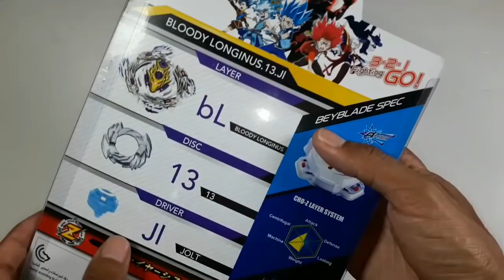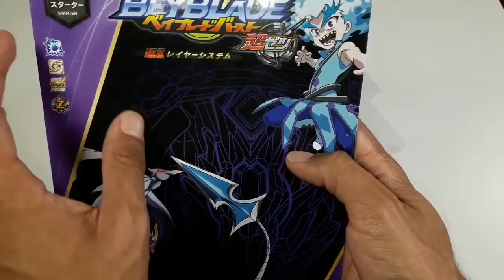56k SUBS! 💜 LA LANZA DE LUI SHIROSAGI: BLOODY LONGINUS | Beyblade Burst Argentina 🇦🇷